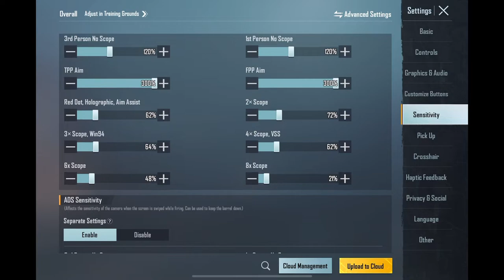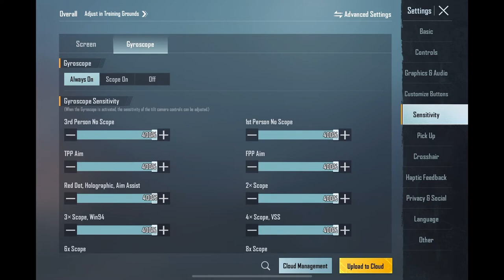Best 0 Recoil Sensitivity For All Devices | PUBG Mobile 2.1 New Update | Rain Star Yt